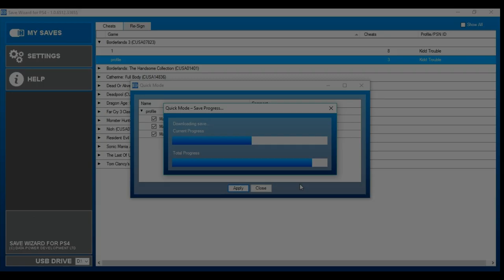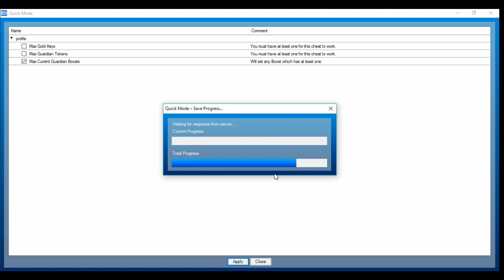Borderlands 3 Save Wizard Editor PS4 PART 1| MAX MONEY, LEVEL 50, AND MORE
Borderlands 3
Max Money
Max EXP (Level 50)
Max Ability Points
Max Current Ammo
Have All Skills
Unlock Guardian Menu
Unlock All Equipment Slots(Didn't work for me).
Max Gold Keys
Max Guardian Tokens
Max Current Guardian Boost